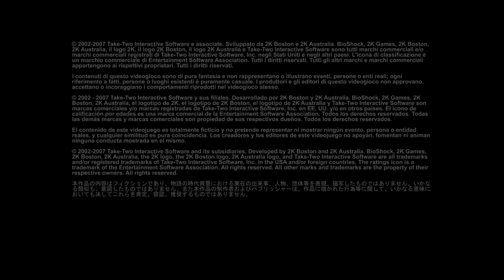Let's Play Bioshock #001 - Willkommen in Rapture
BioShock ist ein Shooter, anders als alles, was Sie je zuvor gespielt haben, reichhaltig an Waffen und Taktiken wie nie zuvor gesehen. Ein komplettes Arsenal steht Ihnen zur Verfügung, vom einfachen Revolver bis zum Granatwerfer und chemischen Schleudern, aber Sie sind auch dazu angehalten Ihre eigene DNA zu modifizieren, um eine noch tödlichere Waffe zu erstellen: Sie. Injizierbare Plasmen geben Ihnen übermenschliche Kräfte: schießen Sie Starkstromschläge ins Wasser, um mehrere Feinde auf einmal zu eliminieren oder frieren Sie sie ein, und zertrümmern Sie sie anschließend mit einem einfachen Schraubenschlüssel.
Keine Feindesbegegnung gleicht der anderen und kein anderer Spieler wird dieses Spiel genau wie Sie spielen.

Entwickler: 2K Boston, 2K Australia, Blind Squirrel

Publisher: 2K